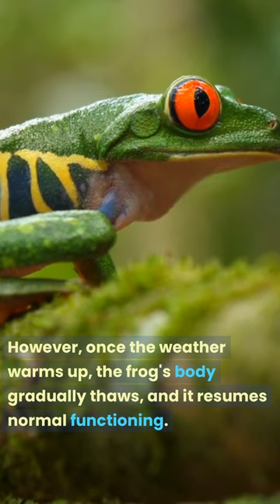How Do Some Frog Species Hibernate in Subzero Conditions?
Frogs have an incredible ability to survive freezing temperatures. During winter, some species of frogs enter a hibernation state where they can experience temperatures below freezing.The frog's body produces a natural antifreeze that prevents ice crystals from forming in its cells, along with glucose that protects cells from damage. While in this frozen state, the frog's organs stop functioning, and its heart and breathing come to a halt. However, once the weather warms up, the frog's body gradually thaws, and it resumes normal functioning. This ability to freeze without dying is an example of the resilience and adaptability of living organisms in extreme environments. Unlike many other animals, frogs can survive extreme cold, making them remarkable creatures that have fascinated scientists and nature lovers alike.